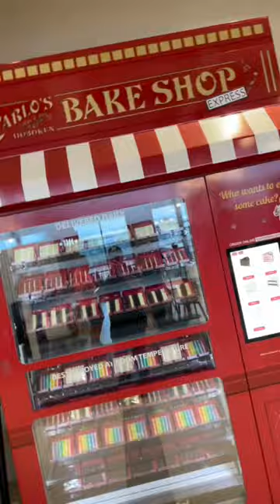The Cake Boss Vending Machine is Awesome!